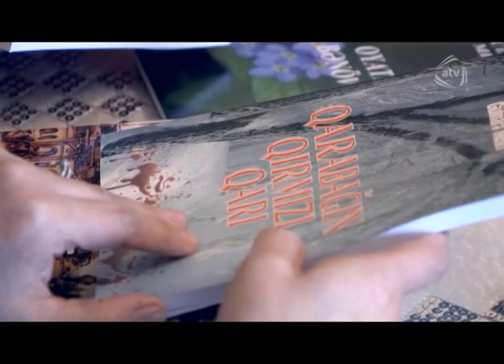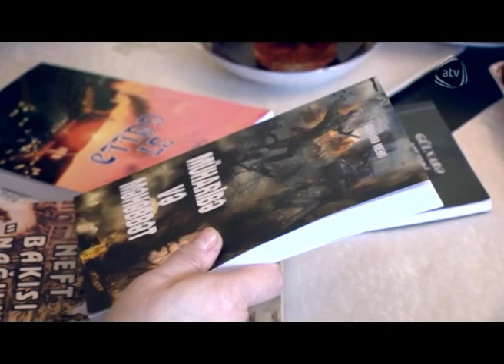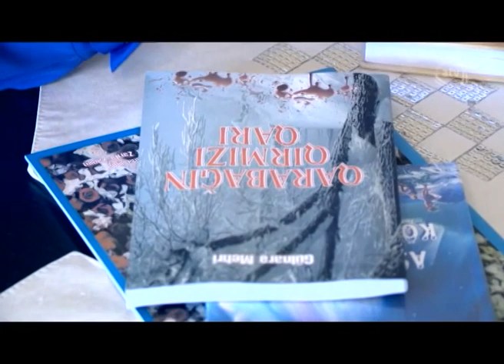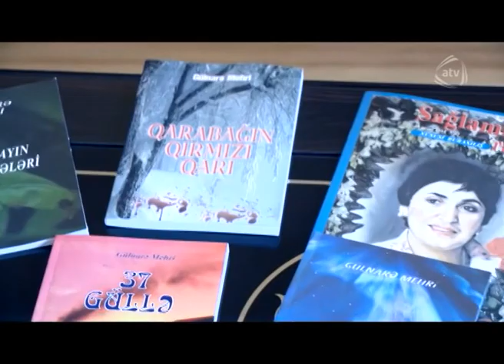Zərif qəhrəman (16.05.2015)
Aparıcı: Fatma Bağırova

Qonaqlar: Gülnar İsmayılova (operator), Sevda Eminova (əməkdar müəllim) Gülnarə Mehri Qurbanova (həkim, yazar)